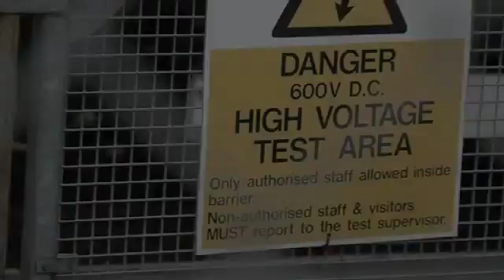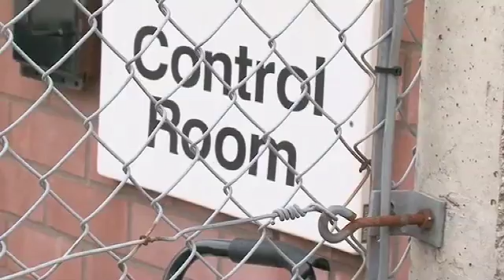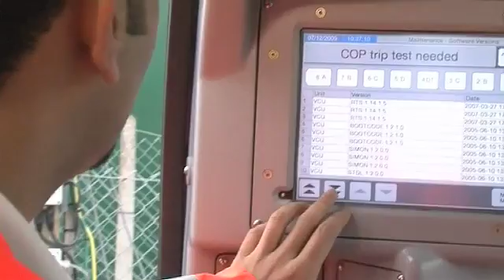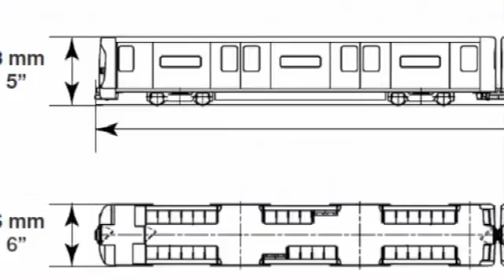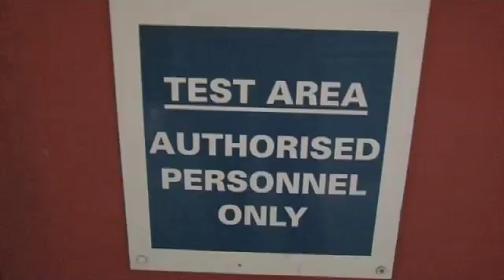Day in the life: Train Systems Engineer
Hiten Mistry has been working on new trains for London Underground's Victoria Line.